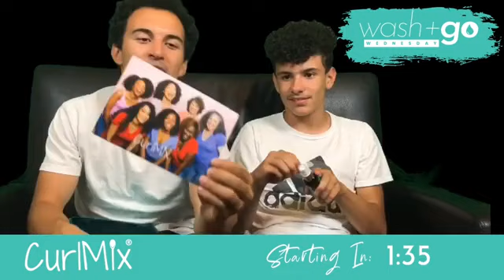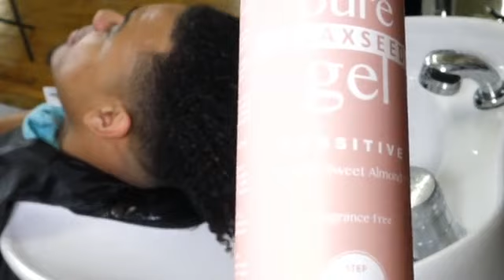Curly Men Natural Hair Wash and Go Tutorial - From Start To Finish!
Learn how to get defined curls with this Wash and Go technique.

Take our quiz to learn your hair type.

To get the detangling brush featured in this video for FREE, Text "CURL" to 81787.